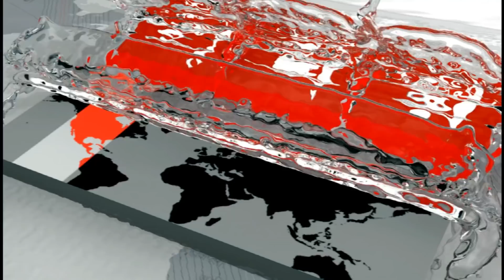'গণতন্ত্রের মাতা খালেদা জিয়াকে মুক্ত না করলে গণতন্ত্র আসবে না' | Khandaker Mosharraf Hossain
আওয়ামী লীগের হাত থেকে দেশকে রক্ষায় রাজপথে আন্দোলনের কোনো বিকল্প নেই বলে মন্তব্য করেছেন বিএনপি নেতারা। রাজধানীর গুলিস্তানে মহানগর নাট্যমঞ্চে ৭ই নভেম্বর উপলক্ষে এক আলোচনা সভায় তারা এ কথা বলেন। নিজেদের দুর্নীতি ঢাকতেই সরকার চুনোপুঁটিদের ধরছে বলেও দাবি করেন তারা।